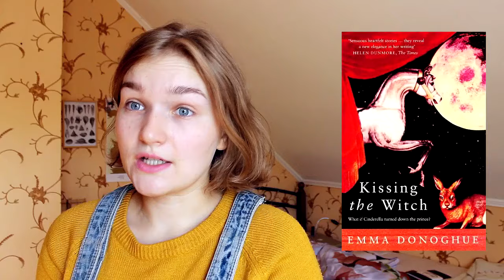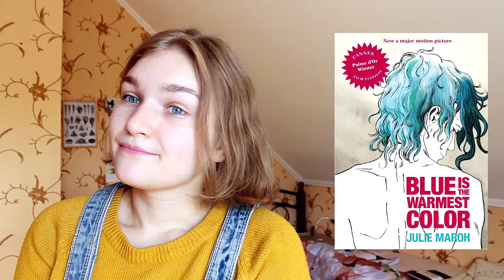Fall Reads for Queer Ladies // WLW Book Recommendations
Fall Reads for Queer Ladies // LGBTQ+ Book Recommendations

And I'm back with more LGBTQ+ Book Recommendations, specifically for queer ladies because too often we are overlooked by all kinds of book recommendations. This list is a mix of thrillers, fairytale retellings, and of course romance.

▓ ☆𝔹𝕆𝕆𝕂𝕊☆ ▓

►YA&NA
Cam Girl by Leah Raeder (Elliot Wake)
You Set Me on Fire by Mariko Tamaki
Just Juliet by Charlotte Reagan
Ash by Malinda Lo

►ADULT
Kissing the Witch by Emma Donoghue
Pages for You by Sylvia Brownrigg
Blue is the warmest color by Julie Maroh
Oranges are not the only fruit by Jeanette Winterson

▓ ☆𝕊𝕌ℙℙ𝕆ℝ𝕋 𝕄𝔼☆ ▓

▓ ☆𝕊𝕆ℂ𝕀𝔸𝕃 𝕄𝔼𝔻𝕀𝔸☆ ▓